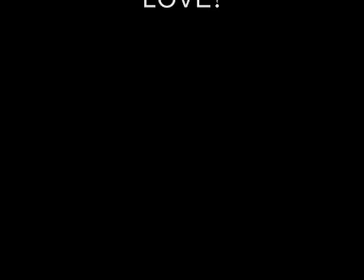An ordinary day in Rishikesh (India)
Song from the movie "Bhool  Bhulaiyaa"  voice: Akshay  Kumar